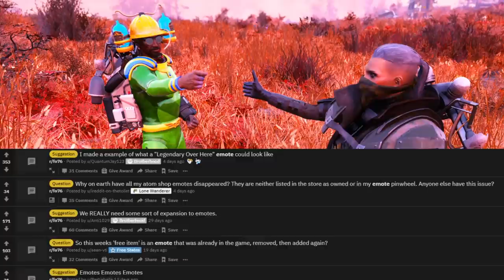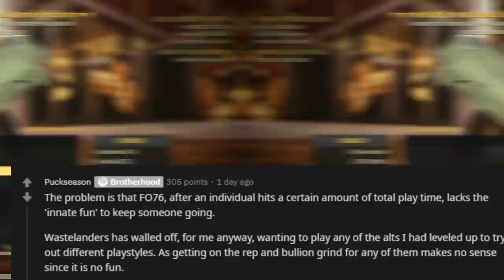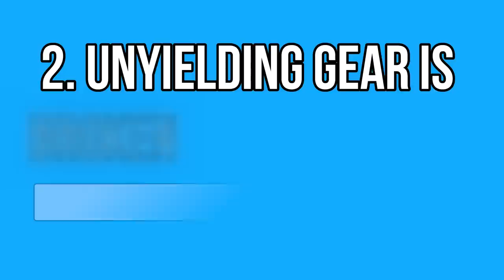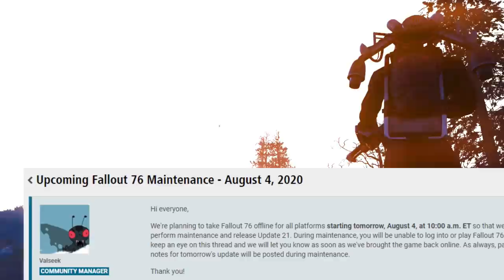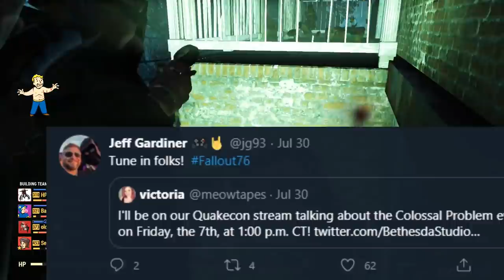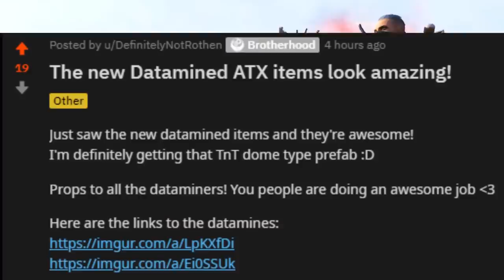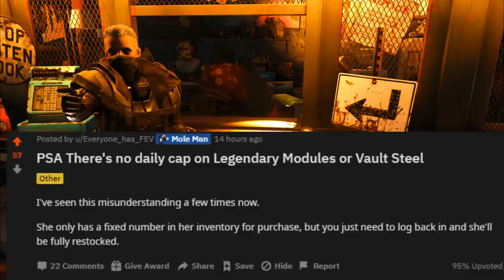Fallout 76 News - Players are Quitting, Unyielding Issues, Vending Machine Bug, New Events & More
Fallout 76 players are getting tired of the "replayability" or "content recycle" features live since the Wastelanders DLC went out, some have already quit the game. Meanwhile, the unyielding gear can get broken and give your extra attributes and the player vending machine can still randomly add stashed items for sale. Moreover, the PTS was shut down, and Update 21 just went live with new content. Quakecon 2020 is happening in a few days with a community focus and the Fortifying Atlas Project is now running. Here's another batch of Fallout 76 news!

Timestamps:
00:00 - Intro
01:25 - 1. "Replayability" is
Forcing Players to Quit
03:39 - 2. Unyielding Gear is
Broken
05:04 - 3. PTS Shut Down &
Update 21
05:52 - 4. Player Vending
Machines Bug
06:48 - 5. Fortifying Atlas
 Community Event
07:53 - 6. Quakecon at Home
08:52 - 7. Dozens of New
Datamined Items
10:41 - 8. The Future Tec
Camp Skin is Broken
11:30 - 9. Nuclear Winter
Spawn Delay Bug
12:36 - 10. Legendary Modules
& Vault Steel Reset
13:37 - 11. Players Really
Want More Emotes
14:43 - Outro